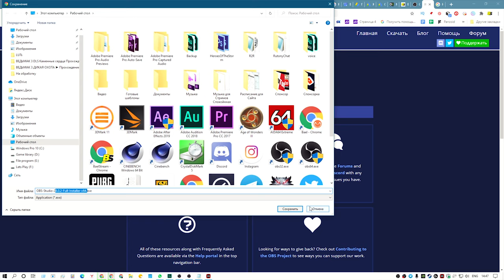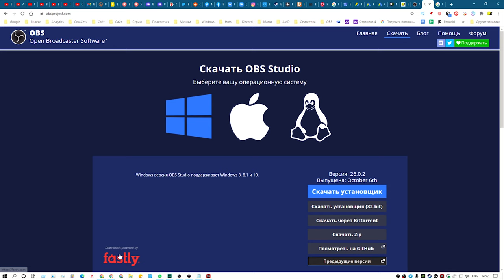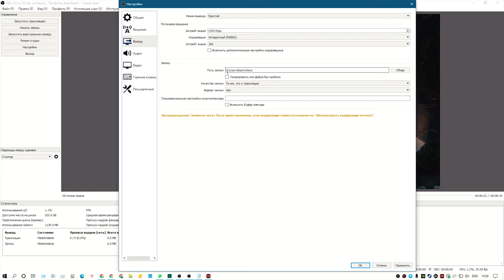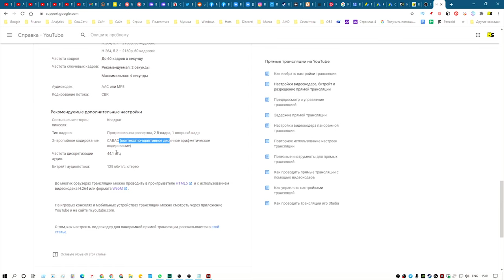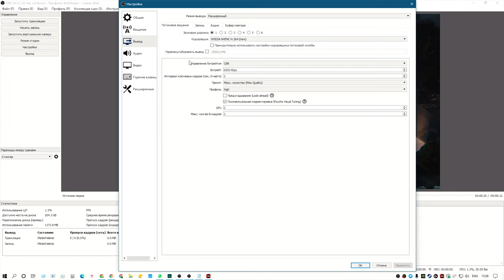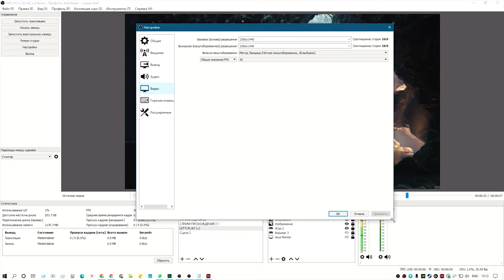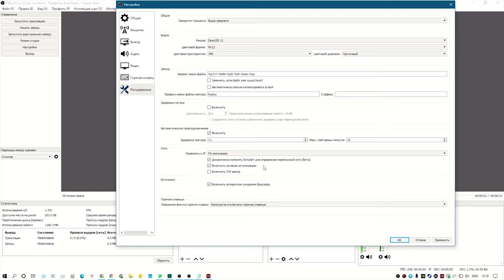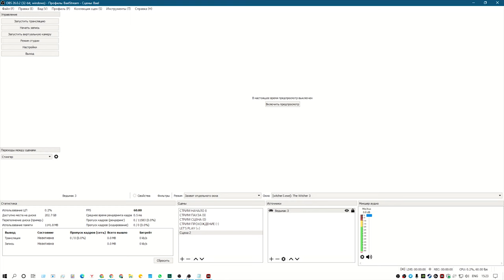Настройка Obs Studio для стрима и записи видео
Привет тебе Друг, в этом видео я покажу где скачать программу обс студио и как ей пользоваться, а так же покажу базовые настройки как записывать видео на пк и как запустить стрим на youtube, настройки obs studio которые использую я сам, подойдут многим. Пишите какие настройки вам помогли в обс студио или какие я применил по вашему мнению неправильно.